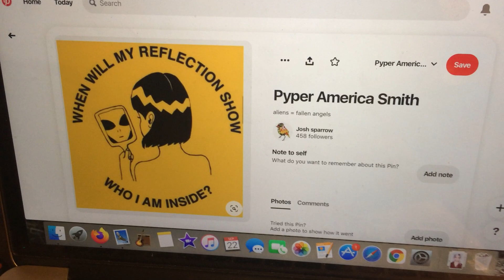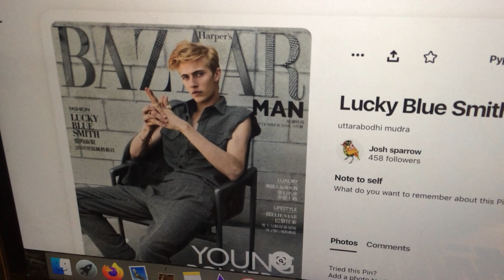Pyper America and Lucky Blue Smith.